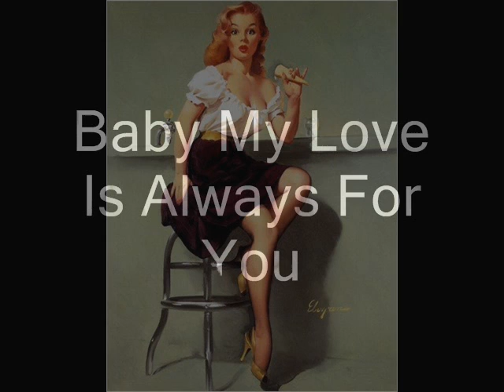Baby My Love Is Always For You - Martin Carey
Wrote this 2 year ago